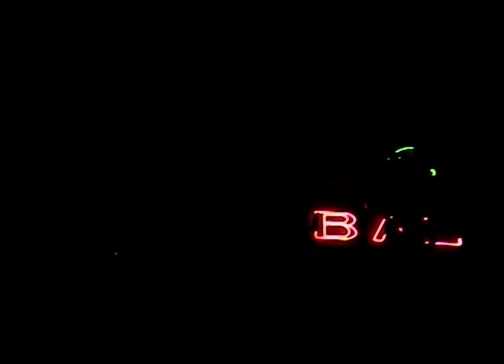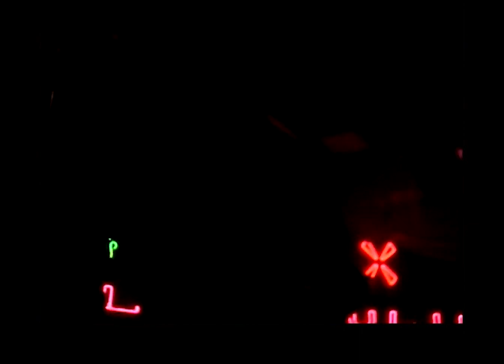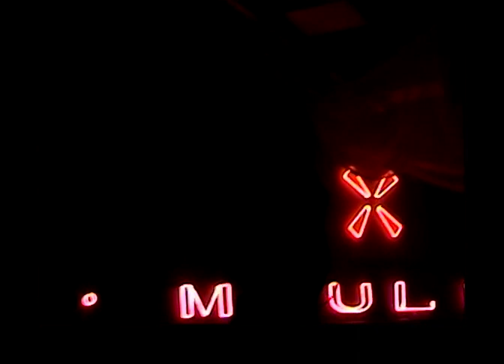Mushroomhead - LIVE 2002 - 11/21/02 - Pierre's - Ft Wayne, IN - *FRONT ROW BARRICADE ANGLE*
Filmed with full permission from the band, label, management & venue.